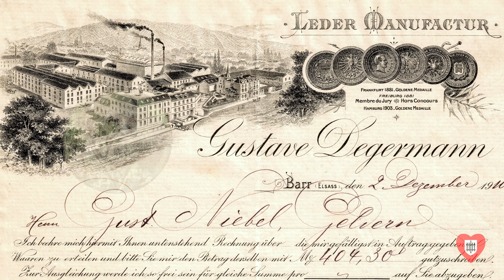TANNERIE DEGERMANN BARR - 1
Au cœur de la Ville (chapitre 1)
Réalisation BARR MEMOIRE et TRADITIONS
Philippe SCHULTZ
mai 2023